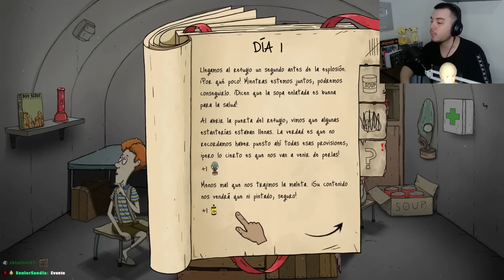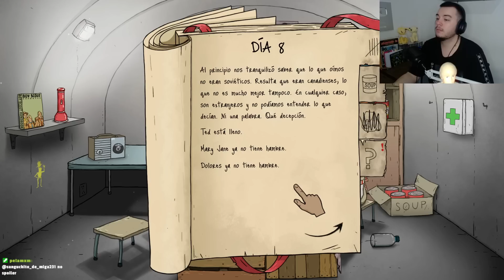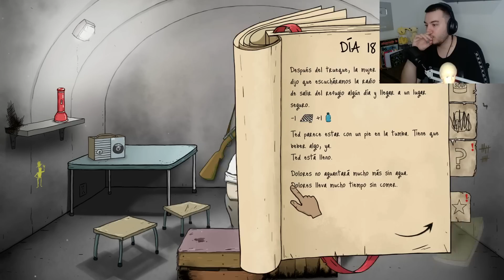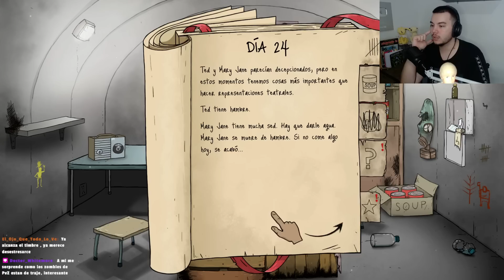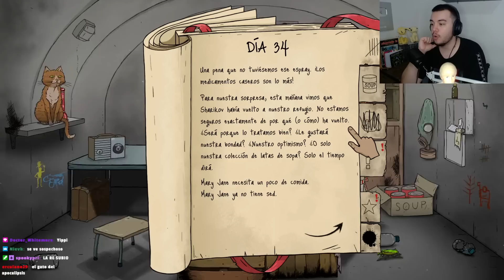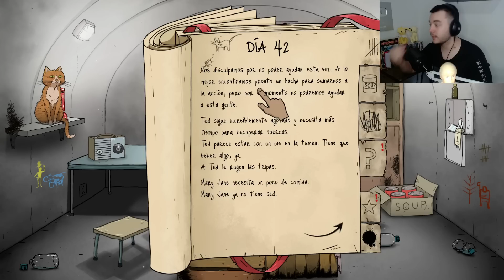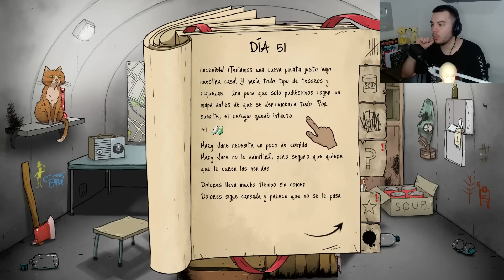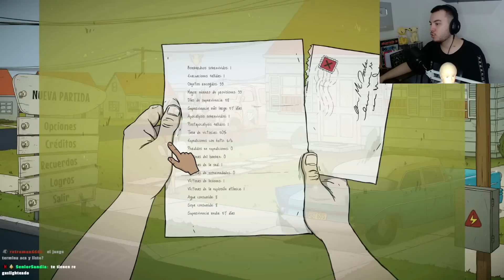mi primera run de 60 SECONDS ☢️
REDES